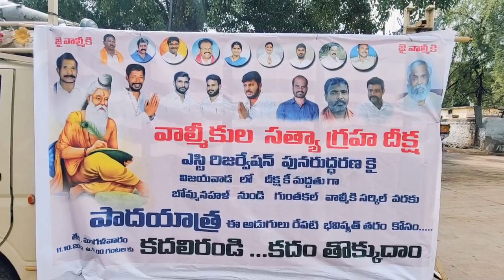ST ల్లో చేర్చాలంటూ.. రోడ్డెక్కిన వాల్మీకి యువకులు